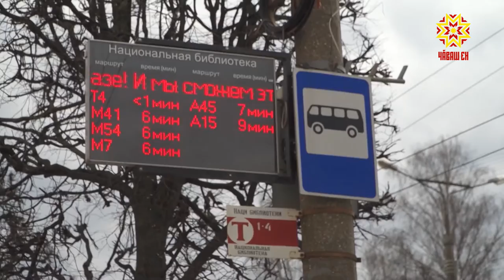Республика 20.04.2020 на чувашском языке. Специальный выпуск в 13.00